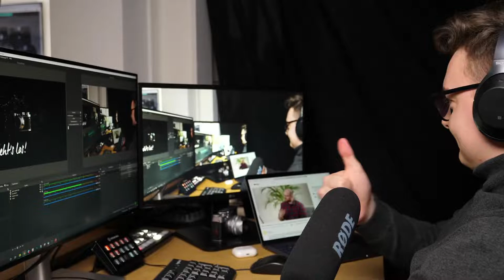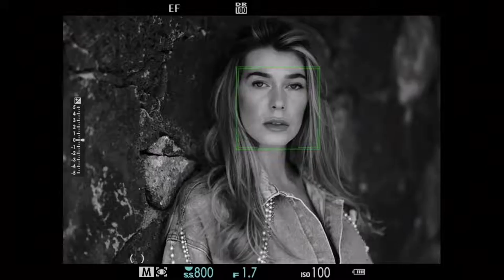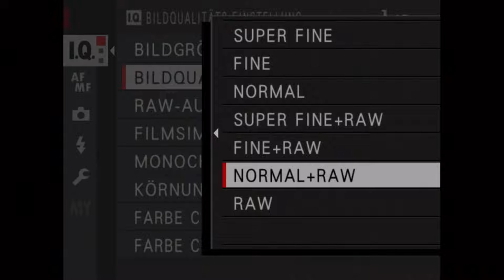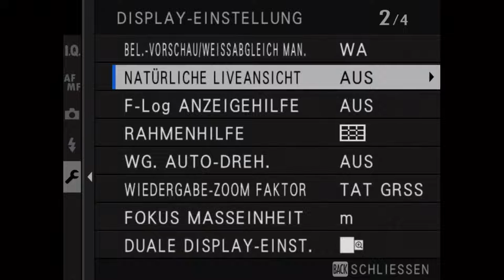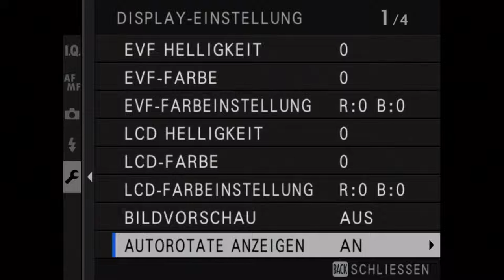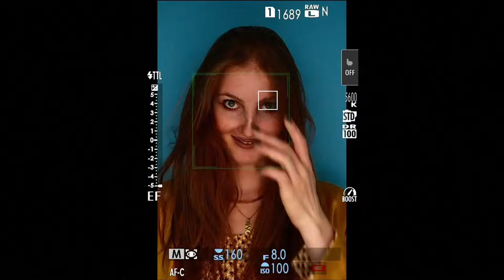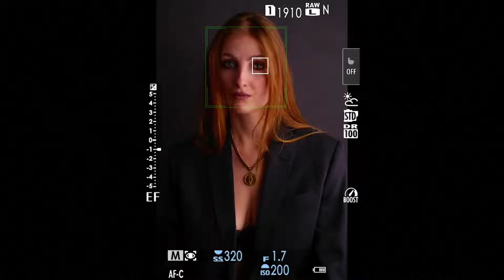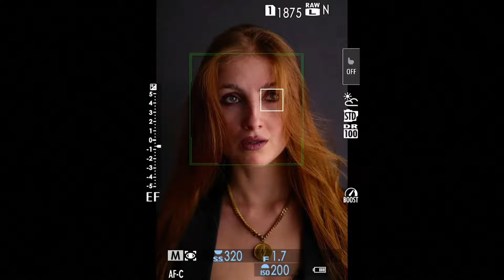Mythos Mittelformat LIVE - Shooting mit Martin Krolop und dem Fujifilm GFX-System | Foto Koch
Am 24. Februar 2022 sprechen wir mit Martin Krolop​​​​​​​ über die Myhten des Mittelformats und das Fujifilm GFX System. Außerdem gibt Martin informative Einblicke in die Portraitfotografie mit der Fujifilm GFX 50S II im Studio sowie outdoor.

Gleich geht's los: (0:00)
Einleitende Worte zur GFX: (13:40)
Outdoor Shooting 1: (41:08)
Fragen zum 1. Outdoor Shooting: (56:33)
Outdoor Shooting 2: (1:15:05)
Fragen zum 2. Outdoor Shooting: (1:23:53)
Studiofotografie: (1:37:16)